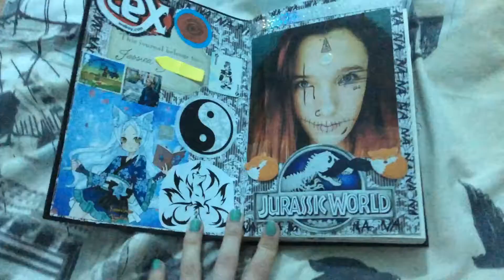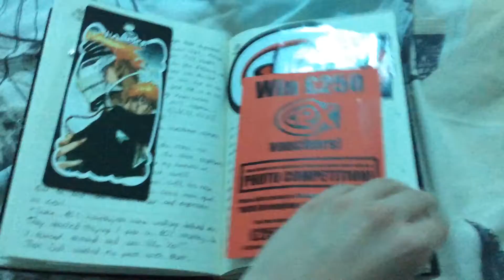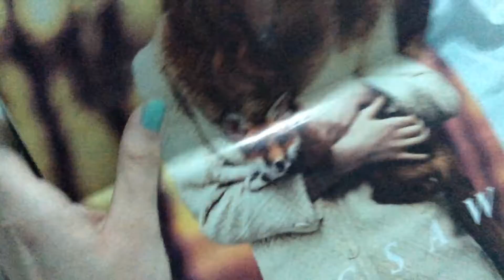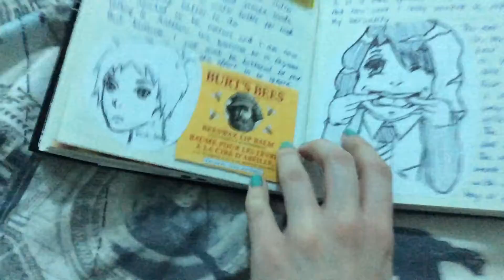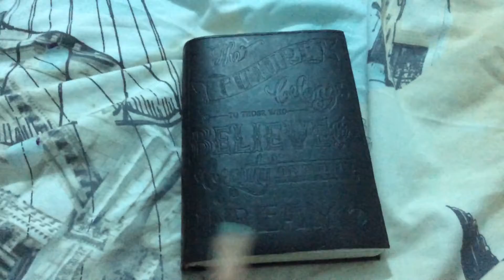🖤 Journal no. 17 flip through 🖤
Hey everyone, I have no idea what to write in this description,so here have a donut 🍩